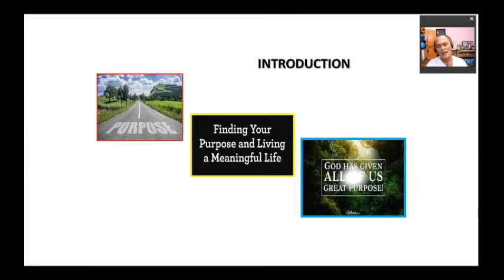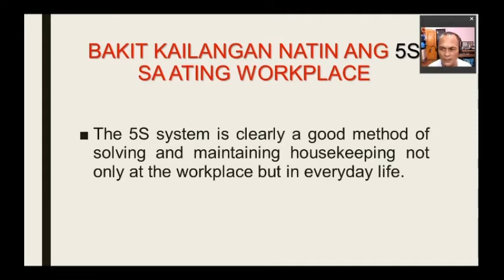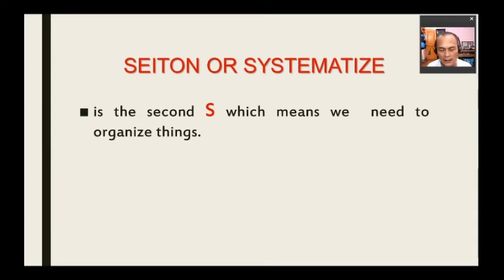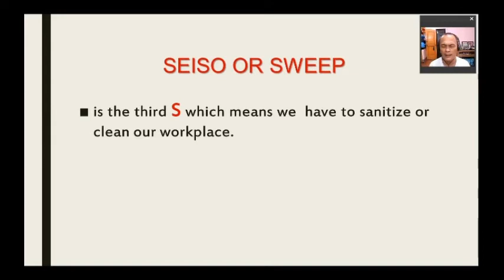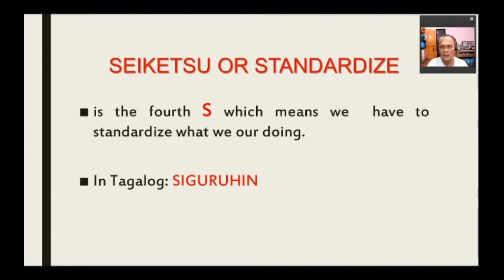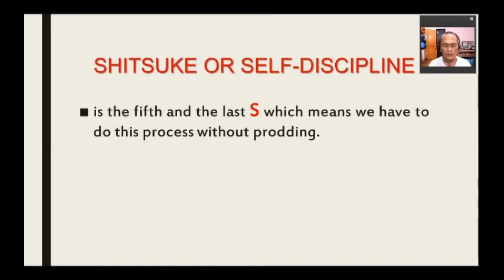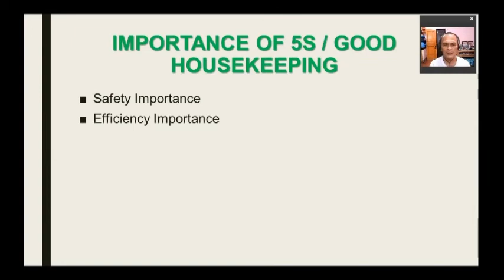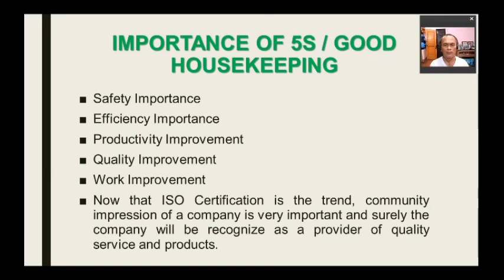The Importance of Good Housekeeping / 5S /OohHaw Vejuice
The 5S or good housekeeping will improve our work and increase our productivity that we can help the services and products of our company we worked for. "Knowledge is power! Mas lamang ang may Alam!"